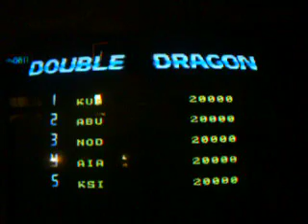multi jamma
8 pcb in one cab

can you guess what are the games ???